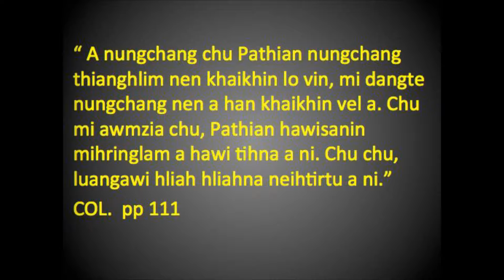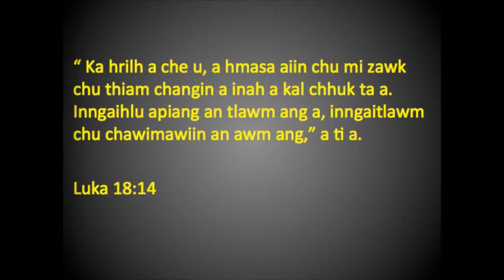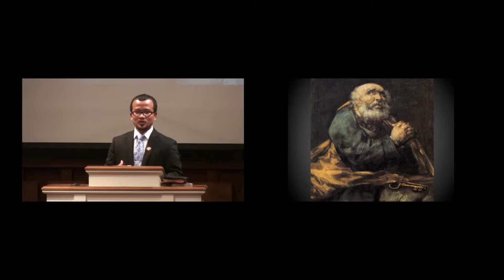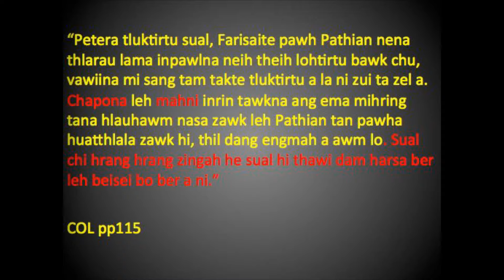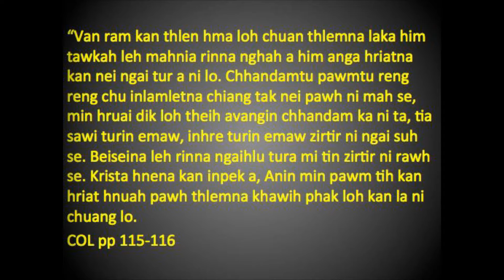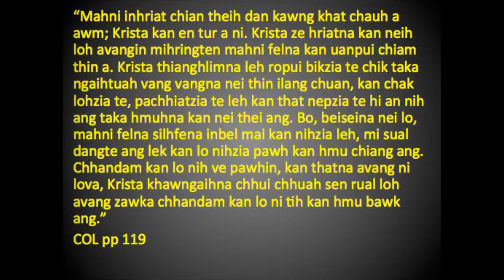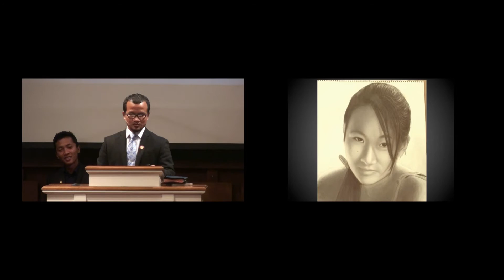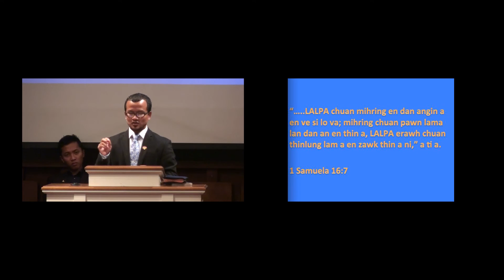Pu Lalawmpuia - Mahni Nihna Inhriat Chianna (Mizo SDA Church Sermon)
Pu Lalawmpuia - Mahni Nihna Inhriat Chianna (Sermon)
Mizo SDA Church, Maryland, USA
Facebook.com/mizoadventistchurch